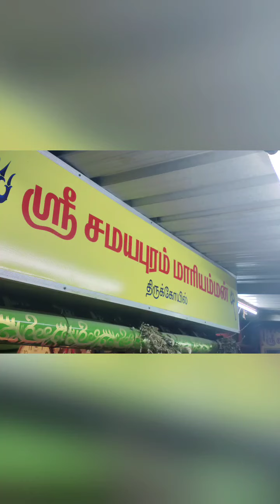தை அமாவாசையன்று குழந்தை வரம் வேண்டி வந்த பக்தர்களுக்கு கும்ப படையல் வழங்கப்பட்ட காட்சி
குழந்தை வரம் வேண்டி வந்த பக்தர்களுக்கு தை அமாவாசையன்று கும்ப படையல் வழங்கப்பட்ட காட்சி
சேலம் சமயபுரம் மாரியம்மன்...

வெளியூர்பக்தர்கள்  நடந்து வர எளிய வழி :
சேலம் புதிய பேருந்து நிலையத்திலிருந்து ATC டிப்போ வழியாக வந்து, Hotel Silver palace வழியாக நேராக வந்து வண்டிப்பேட்டை என்று பலகையில் எழுதி வைக்கப்பட்டிருக்கும், அதிலிருந்து இடது புறமாக வந்தாள் எளிதில் மாரியம்மன் கோவிலுக்கு வந்த அடைந்துவிடலாம்.